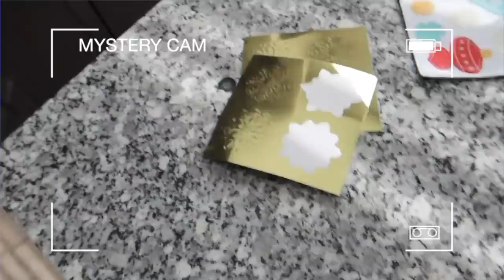Receiving A FAKE Letter From SANTA & BOY WETS The COUCH! | VLOGMAS DAY 1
Receiving A FAKE Letter From SANTA & BOY WETS The COUCH!